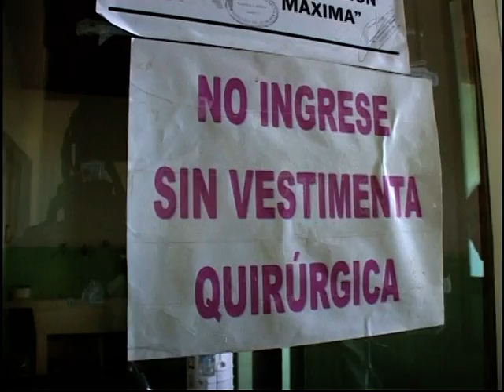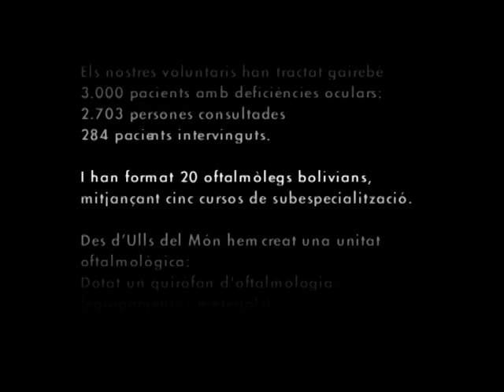Ojos de Bolivia, los inicios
Imágenes del viaje de prospección del programa de cooperación oftalmológica Ojos de Bolivia, que la Fundación Ojos del mundo lleva a cabo desde el año 2003 en el municipio de El Alto y su área de influencia.